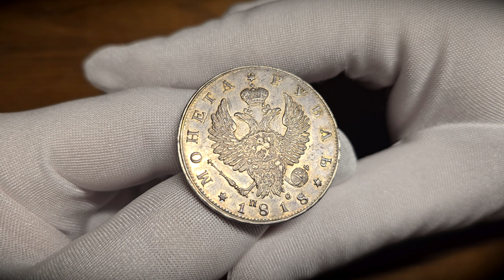Rosja. Aleksander I. Rubel 1818 СПБ-ПС, Petersburg - ŁADNE | Niemczyk Aukcja 44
Aukcja 44 | 22-25 czerwca 2024

Rosja. Aleksander I. Rubel 1818 СПБ-ПС, Petersburg - ŁADNE

Aw: Dwugłowy orzeł rosyjski, nominał i data 1818
Rw: W wieńcu z liści laurowych i dębowych napis w czterech wierszach
Wariant z orłem typowym dla roku 1819.

Bardzo ładnie zachowany egzemplarz, kolorowa patyna. Połysk na całej powierzchni.

Literatura: Bitkin 124

Stan zachowania: 2+ (EF+)

Licytacja będzie trwać 4 dni:
🖱Aukcja 44 - sesja I - 22 czerwca 2024 | 09:00
🖱Aukcja 44 - sesja II - 23 czerwca 2024 | 09:00
🖱Aukcja 44 - sesja III - 24 czerwca 2024 | 17:00
🖱Aukcja 44 - sesja IV - 25 czerwca 2024 | 17:00

Walory na nasze Aukcje przyjmujemy przez cały czas wysyłkowo oraz w Firmie.
Zapraszamy do kontaktu
Michał Niemczyk